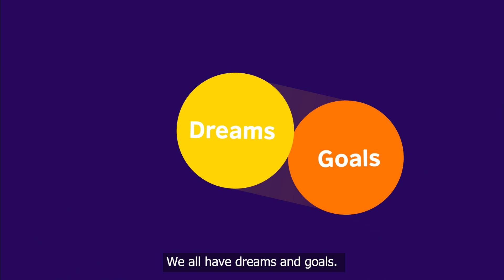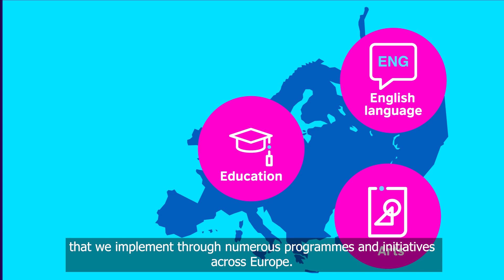The British Council Europe community.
A community is more than just a bunch of people. It's the sum of you, me and everyone inspired to improve their lives. Discover the British Council Europe community.